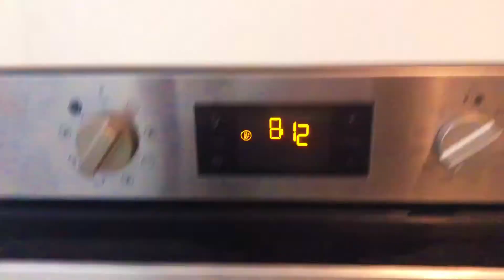Cook with me || Rice and sweet corn +BBQ chicken wings video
In this video I am going to be making everything from start the rice, wings and the bbq sauce l hope you will enjoy the video

Advicates for Christ

This channel and l do not claim any rights over the songs used in this video.